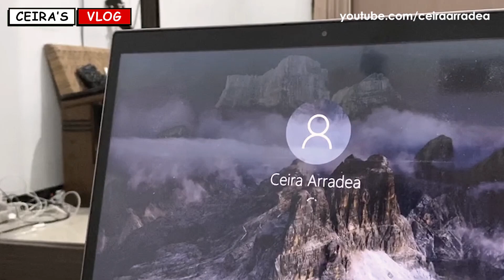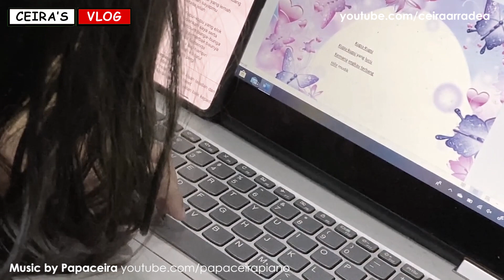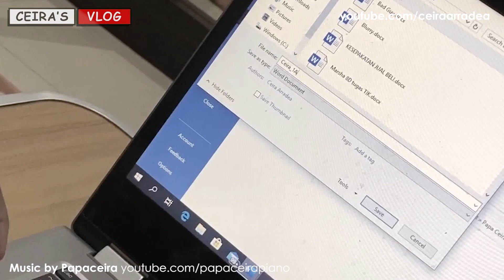Study at Home | Computer Lesson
Studying at home due to coronavirus? There are things that you can do to help make it easier.

1. Listen to good music.
2. Turn it into a game for yourself.
3. Turn it into a game with others.
4. Study somewhere different.
5. Challenge yourself.

I'm happy that I'm home, that I'm healthy and that I have TV, wifi, phone and games. I play every evening when I'm done with homework. I continue studying from home, my favorite subject is computer!

This video was inspired by my favorite youtubers:
Draw So Cute, Ryan ToysReview, HiHo Kids, Gus The Gummy Gator, Miranda Sings, Wengie, Jess No Limit, Laurent Rando, Atta Halilintar, the connell twins, Raditya Dika, and MORE. Don't forget to check them out!

Kupu Kupu (Butterfly) - Indonesian Nursery Rhymes